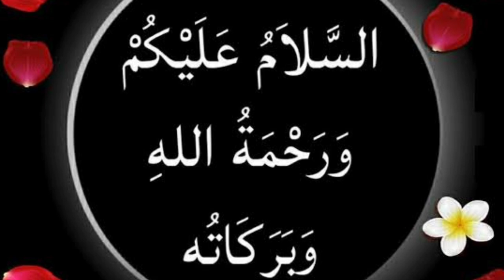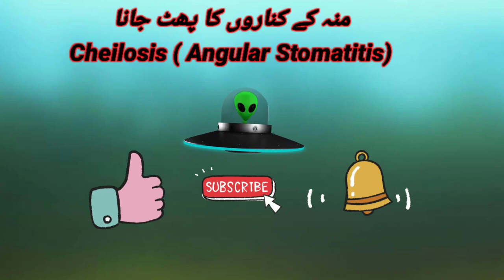Angular stomatitis | corner of lips crack| Mun ke kinaro ka phat Jana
if you like video then please share it

corner of lips ka ilaj
corner of lips ka ilaj tib e nabvi se
corner of lips ka ilaj tib yonani se
corner of lips ka ilaj in Urdu
corner of lips ka ilaj in hindi
corner of lips ka upay

mun ke kinaro ka ilaj
 mun ke kinaro ka ilaj tib e nabvi se
mun ke kinaro ka ilaj tib yonani se
mun ke kinaro ka ilaj in Urdu
mun ke kinaro ka ilaj in hindi
mun ke kinaro ka upay